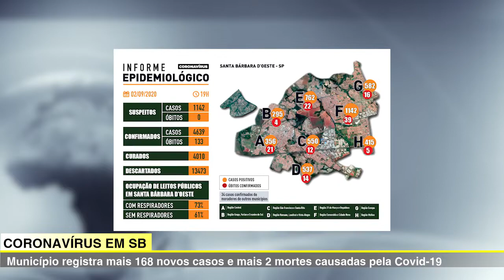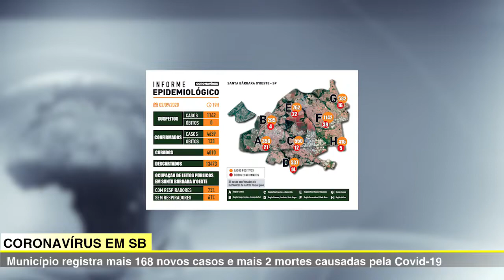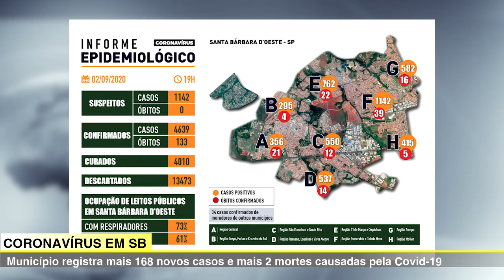JORNAL DA TV SBNOTÍCIAS SANTA BÁRBARA REGISTRA MAIS 168 NOVOS CASOS E MAIS 2 MORTES POR COVID-19